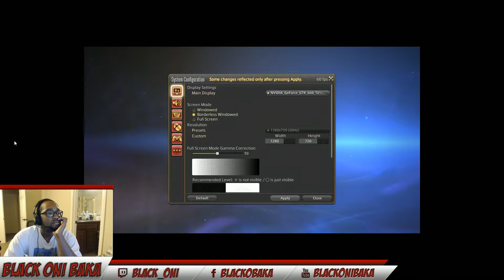Black Oni TV: Watching Final Fantasy XiV EPS 1 - 1 / 5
Hello Guys and Gals. Its your boy once again doing his live stream again but this time I;m live streaming Final Fantasy XIV, for the first time. Come see your boy man handle this game.

Come watch my live stream every day at 8pm GMT:
Twitch.tv/Black_Oni